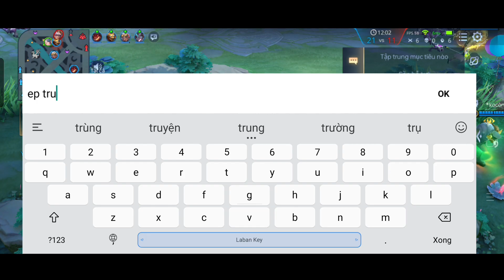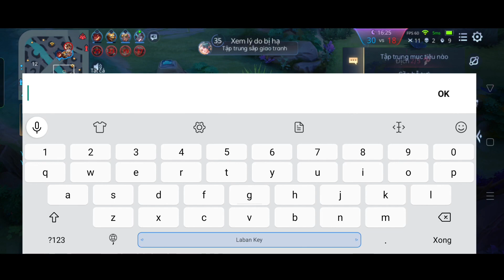Lối Đánh "Nhấp Nhả" Cực Khó Chịu + Trình Diễn Múa Yan Siêu Đỉnh Của TOP YAN VN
❣️Ngọc :
Ngọc đỏ: 4 viên tlcm 6 viên stcm
Ngọc xanh: 10 viên công vật xuyên giáp
Ngọc tím: 10 viên tốc đánh tốc chạy